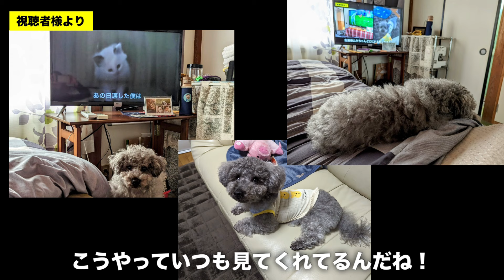動物を不法投棄する犯人の人物像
■ベルK2ふれあいイベント2024（SUZURI）

■新作オリジナルTシャツ（K2 STORE）期間限定～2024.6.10まで

■LEDライト自動猫犬のおもちゃ

■マッサージャー（スライブ 肩 腰 ふくらはぎ 足裏 のマッサージ器）

猫族運搬、緊急避難、拡張バッグ↓
■Happihausu 犬 猫 キャリーリュック
■Siivton 猫キャリーバッグバック